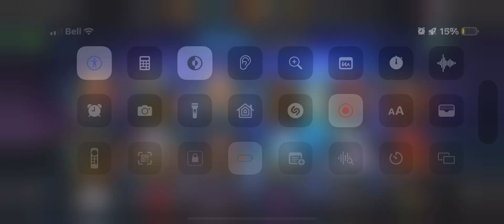Iron Man Infinity War vs Ebony Maw MCOC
This unedited gameplay footage shows my 4-Star Ebony Maw going up against my maxed out 5-Star Iron Man Infinity War Champion. I was able to win the fight on the first try using my Ebony Maw.